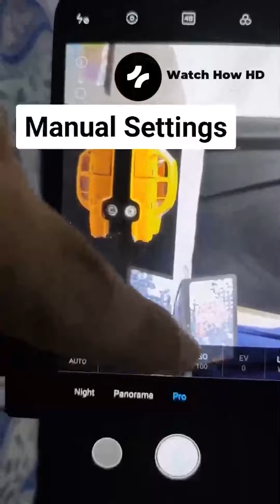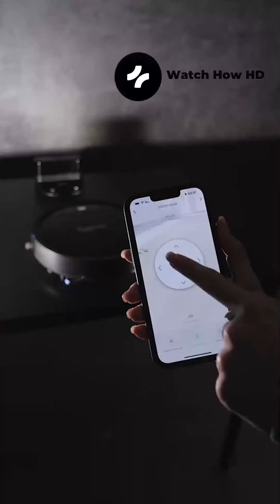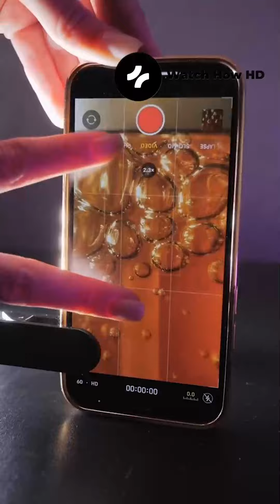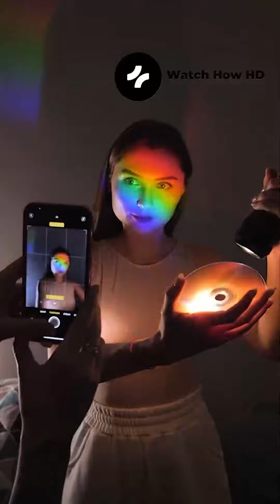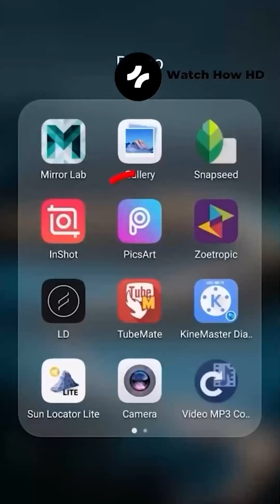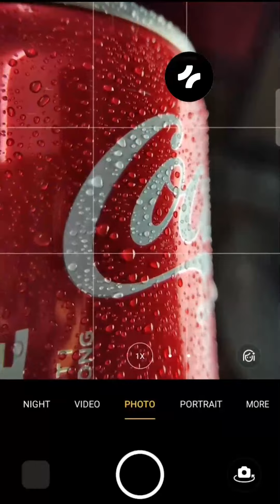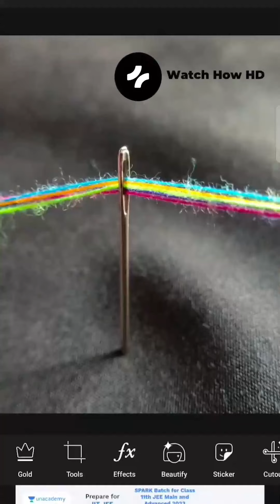Easy PHOTOGRAPHY HACKS That Are At Another Level ▶1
Today, most people have a camera on their phone, allowing them to create and experiment with photography. Some creators have incredible ideas of how to make the most of your phone's camera. So here we bring you some of the best photography hacks we have found. Watch this review of photography hacks and tell us what you think. Enjoy!

鹏少BEAR🐻
Douyin ID: 4299547

Thumbnail by:
DENISTHEPHOTOHOLIC